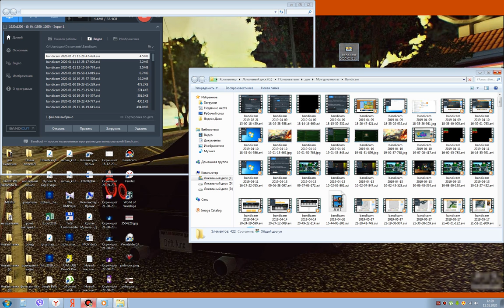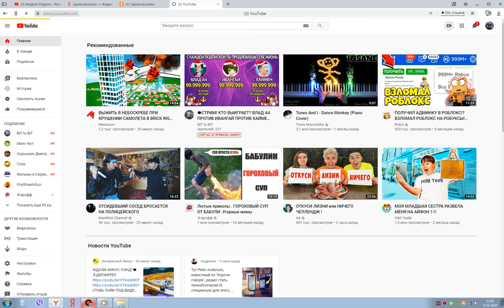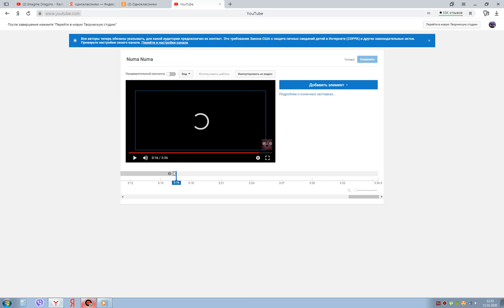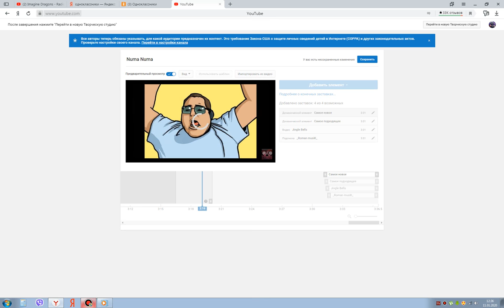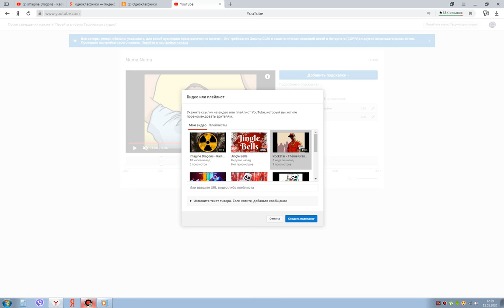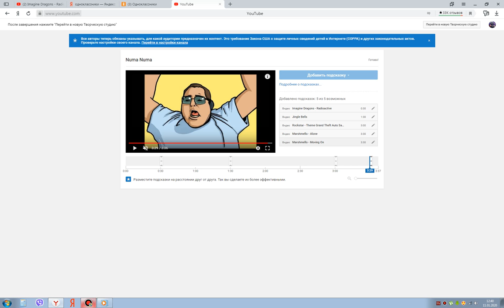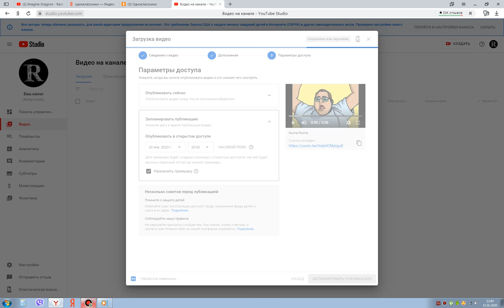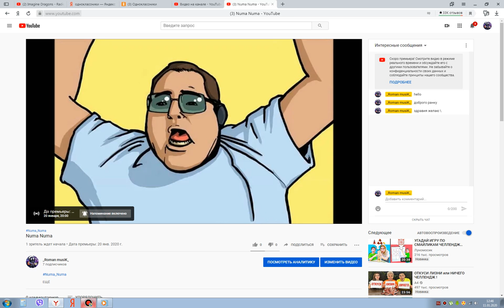Как загрузить видео на ютуб с рекомендациями и конечной заставкой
в этом видео я покажу как добавить рекомендации и конечную заставку
ДУМАЮ ПОНЯТНО ОБЪЯСНИЛ